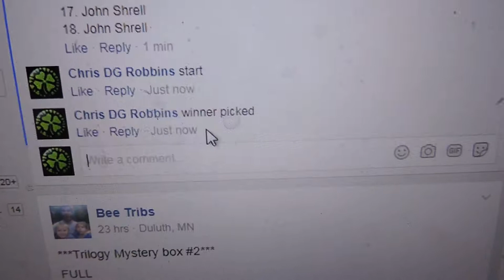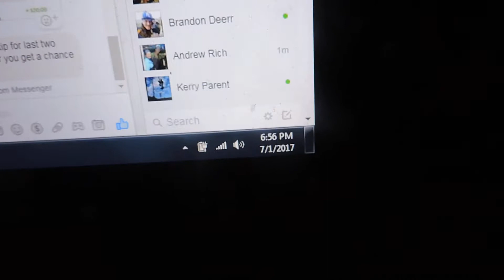Andrew Rich 7/1/17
Maple Wraith